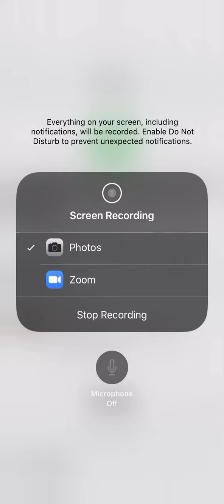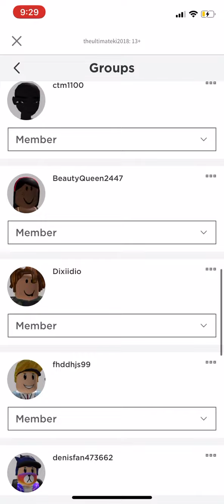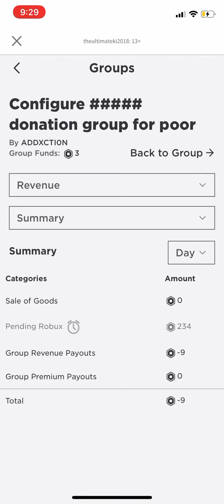Giving admin to 4 people